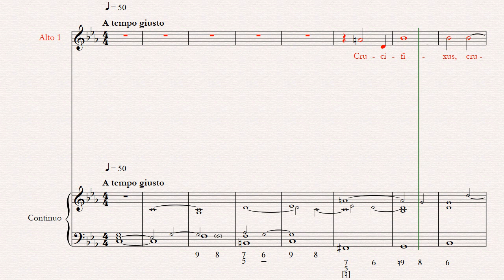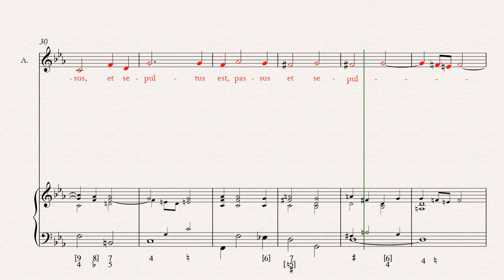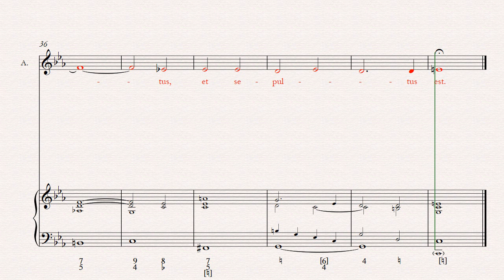Crucifixus Alto 1